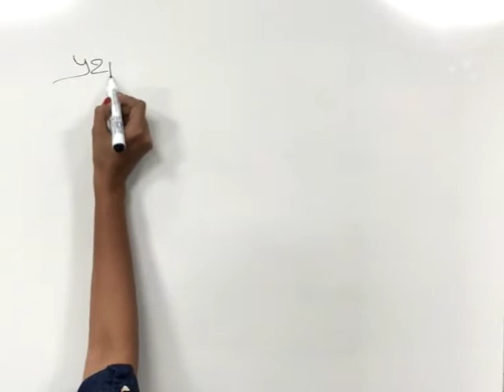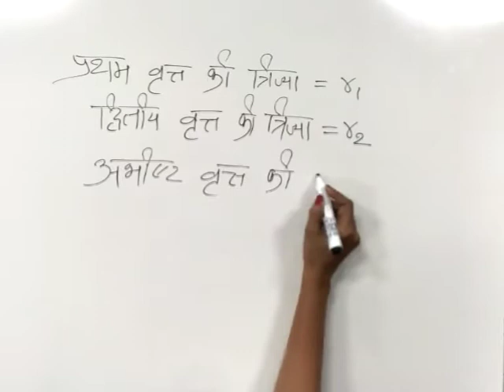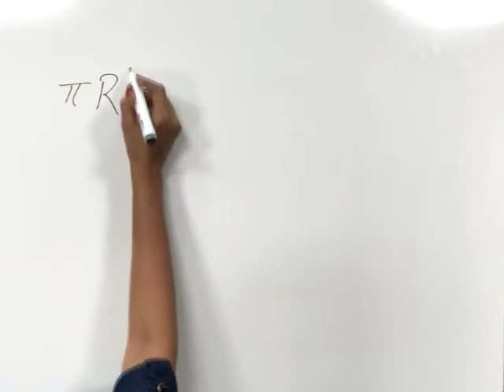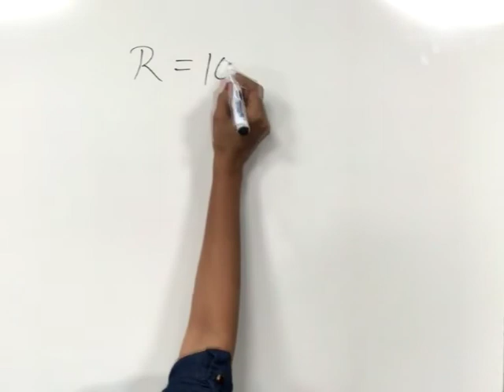CLASS 9th MATHS | CHAPTER 14 | SECTOR OF A CIRCLE AND LENGTH OF ARC